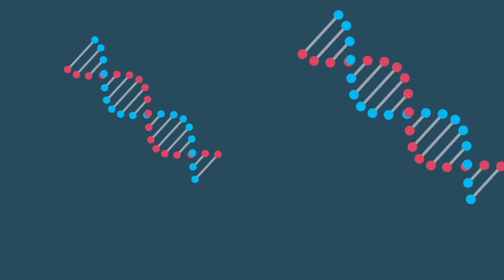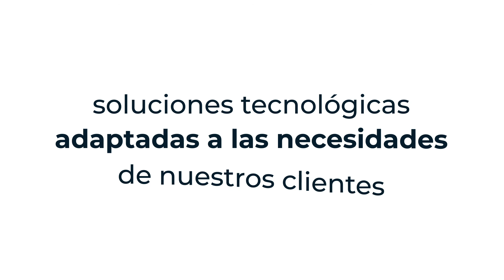Plain Concepts | Conoce al Mejor Partner del Año en IA según Microsoft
¡Hola! Somos Plain Concepts, una empresa fundada en 2006 por cuatro MVP de Microsoft que decidieron emprender su propio camino con un objetivo: mejorar la productividad y los procesos de cualquier proyecto mediante nuevas tecnologías.

Somos una empresa formada por diferentes equipos de expertos especializados en diferentes áreas: Inteligencia Artificial, Realidad Aumentada y Virtual, Big Data, IoT, Cloud, Blockchain, Microsoft 365, DevOps, Web/Apps... Esto nos permite desarrollar proyectos de una gran versatilidad, combinando diferentes tecnologías.

¿Quieres saber más sobre Plain Concepts?